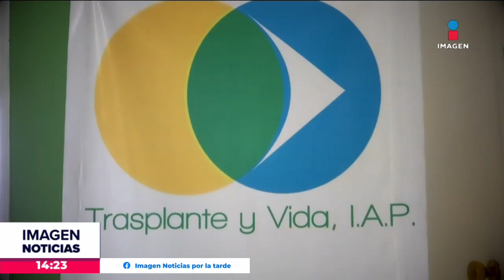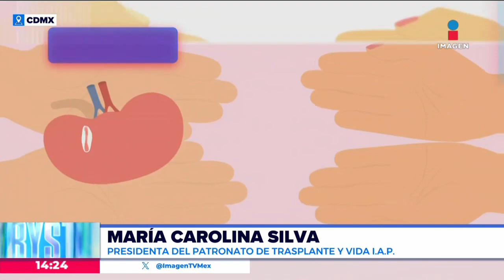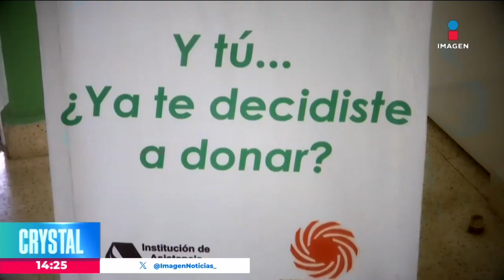La Institución Trasplante y Vida apoya personas después de donación de órganos | Crystal Mendivil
¡Tú puedes salvar vidas acudiendo a un bazar! En la alcaldía Coyoacán la Institución Trasplante y Vida abre las puertas de este bazar para recaudar fondos y apoyar a pacientes que recuperan su calidad de vida después de un trasplante de órganos o tejidos.